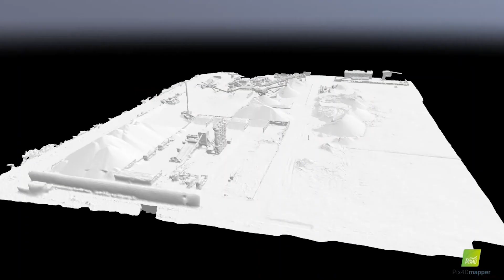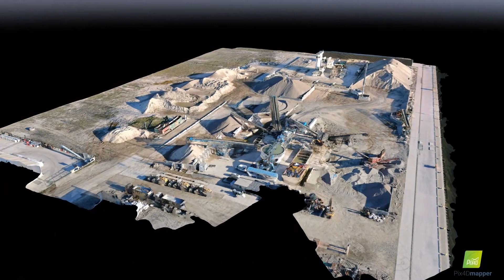NAVA's photogrammetry services - coal pile 3d model flyover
A new addition to our portfolio and great info for everybody in need of photogrammetry services!

Thanks to the work of our 3D Laser Scanning Team, we can now offer you:

👉🏻 Measurements of groundmass volume
👉🏻 3D model of the ground
👉🏻 Cyclic Photogrammetry flights - great for observation of work progress of line facilities
👉🏻 The level of plant vegetation
👉🏻 Creating orthophoto maps

As a bonus, we have a special something for you - 3D model of a coal pile! It really makes an impression, doesn’t it?

If you’re looking for something else don’t hesitate to drop us a line at . We are really excited about opportunities our photogrammetry services can provide and can’t wait for new challenges in that field!